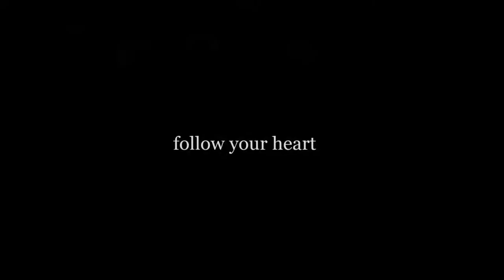You are worth more than Diamonds!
in HD ;)